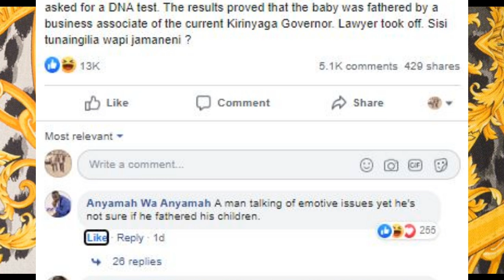LAIKIPIA WOMEN REP CATHERINE WARUGURU CHEATED ON HER HUSBAND TO-BE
Catherine waruguru's recent move of switching from tangatanga to handshake team seems to have irked her counterparts with moses kuria leading the pack by spilling the beans in public regarding her infidelity issues with her husband to be.